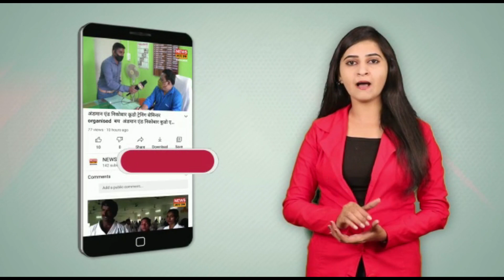9 जुलाई 2021 को पैंतालीस(45) वर्ष और उससे अधिक आयु के व्यक्तियों के लिए विशेष कोविड टीकाकरण शिविर.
उत्तर तथा मध्य अंडमान की डेप्युटी कमिश्नर Dr. Angel Bhati Chauhan IAS द्वारा सीएचसी और पीएचसी टीकाकरण केंद्र के अलावा, 9 जुलाई 2021 को पैंतालीस(45) वर्ष और उससे अधिक आयु के व्यक्तियों के लिए विशेष कोविड टीकाकरण शिविर आयोजित किया गया है। सभी व्यक्ति टीका लगवाए और कोरोना महामारी को फैलने से रोकें। मायाबंदर में मायाबंदर फिशरीज कॉलोनी, पोकाडेरा पंचायत हॉल, दानापुर, मोहनपुर और वेबी। डिग्लीपुर में पश्चिम सागर, सागर द्वीप और गांधीनगर। रंगत में लोंग आईलैंड और कलसी। इन क्षेत्रों में कल टीकाकरण शिविर आयोजित किया जाएगा।NewsAapTak